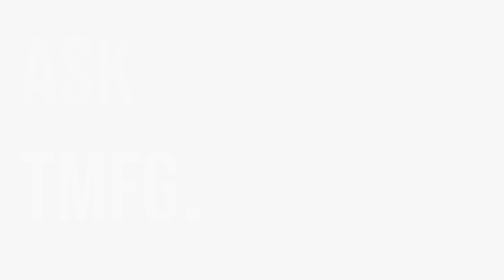I Need How Much to Retire? - Ask TMFG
We often see news articles that say Canadians need a given amount to retire. However, it is not that simple. In today’s Ask TMFG Financial Planners, John Iaconetti and Carlo Cansino discuss why you should not get your financial advice from news articles; instead, you should speak with your financial planner.

You might also like to hear in this episode of the Thinksmart podcast, Rob & Mike discuss unique ways to increase your retirement income

7787 Yonge Street | Thornhill, ON | Canada  | L3T 7L2